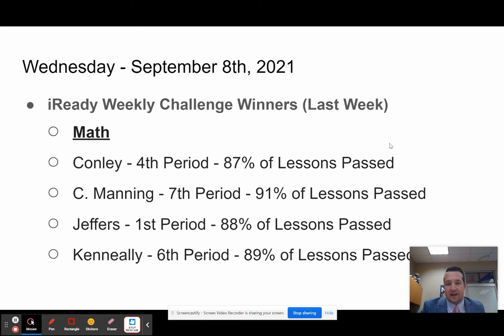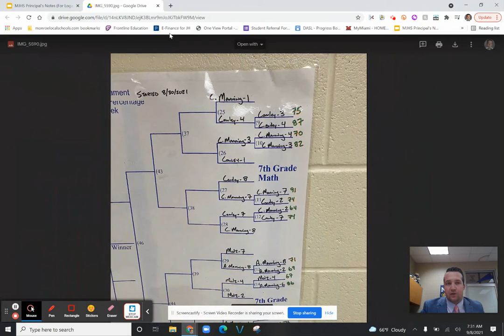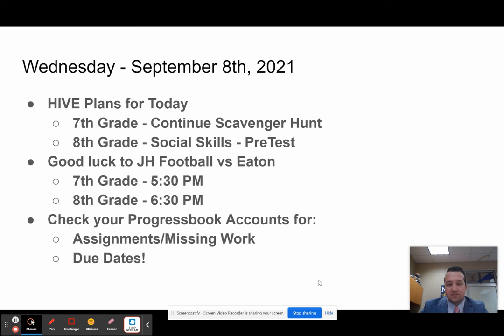Morning Announcements - 9/8/2021